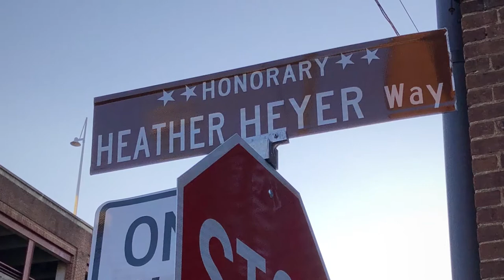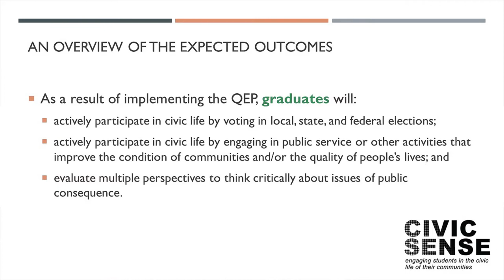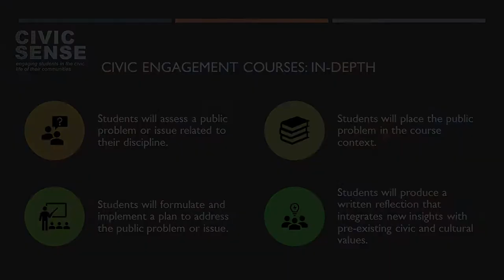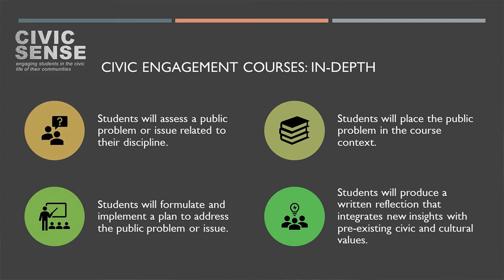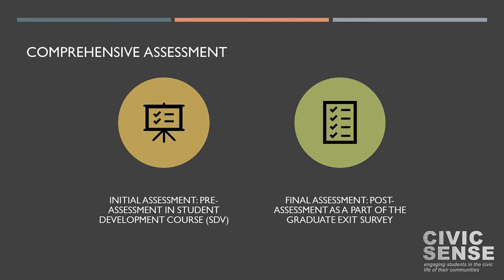Spotlight: Civic engagement at Piedmont Virginia Community College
Connie Jorgensen and Brittany Resmann talk about how civic engagement is taught and assessed at PVCC. This video is part of SCHEV's "Spotlight" series.